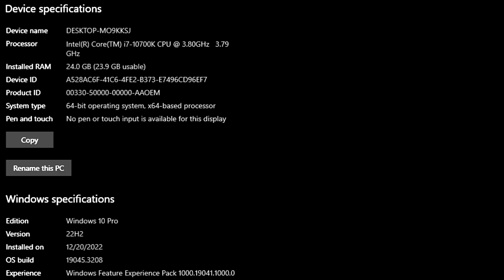Tekken 8 - RTX 2060S , GTX 1660S , GTX 1650 , GTX 1050Ti , RX 560 , GT 1030 | 4K , 2K , 1080P , 720P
-AMAZON Links -
GPUS_
ASUS TUF GTX 1650 OC
PROCESSORS_
RAMS_
PSU_
SSD/HDD/NVME
⏱ Timestamps ⏱
00:00 INTRO
00:06 SYS SPEC
00:11 RTX 2060 SUPER
2:54 GTX 1660 SUPER
4:!0 GTX 1650
6:24 GTX 1050 TI
8:43 RX 560
10:30 GT 1030
🔧PC SPECS🔧
● CPU : Intel Core I7 10700K
● RAM : CORSAIR VENGEANCE LPX 24GB (3 x 8GB) DDR4 (3000MHZ)
● MOTHERBOARD : MSI B560M PRO-VDH
● HDD USE FOR THIS GAME
● M.2 SSD : Samsung 970 EVO Plus 250GB (Window)
● AIR COOLER : DeepCool GAMMAXX 400 Pro
● Case: COOLER MASTER
● Power Supply: ASUS ROG STRIX 650W GOLD
● OS: Windows 10 Pro ver. 22H2
● Recorded : MSI AFTER BURNER & NVIDIA SHADOW PLAY